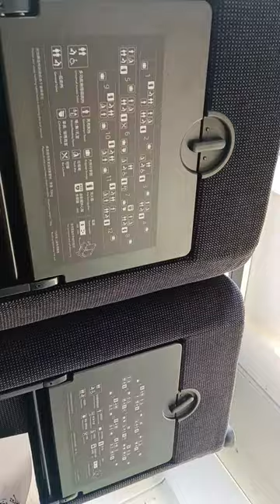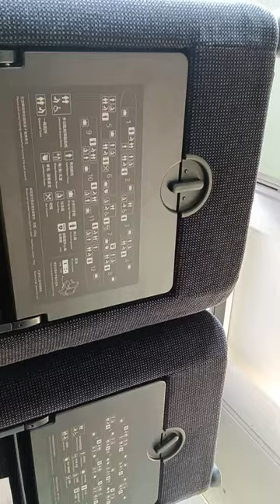high speed train quality ride Taipei Taiwan Railway trip fancy interior just like airplane on land 1